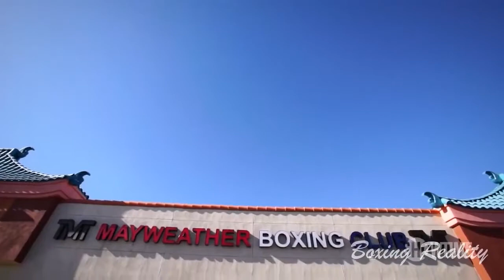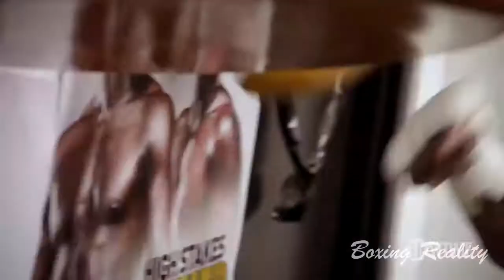Floyd Mayweather Training Motivation Hard Work and Dedication Best of the best